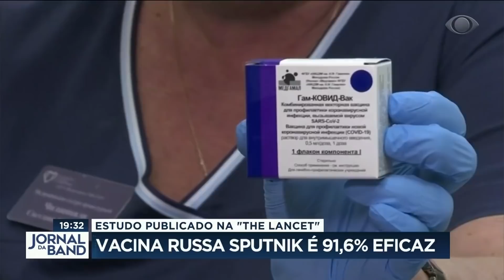Vacina russa tem eficácia de 100% em casos graves de Covid-19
A vacina russa Sputnik V apresentou uma eficácia de quase 92% contra a Covid-19, segundo um estudo publicado na conceituada revista científica The Lancet. Nos casos graves, a eficácia é de 100%.